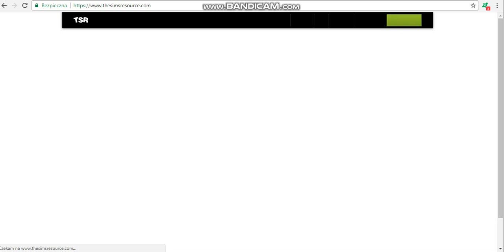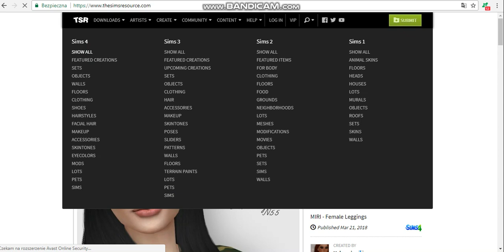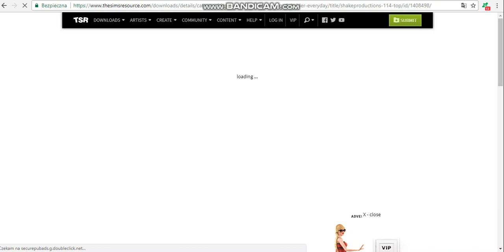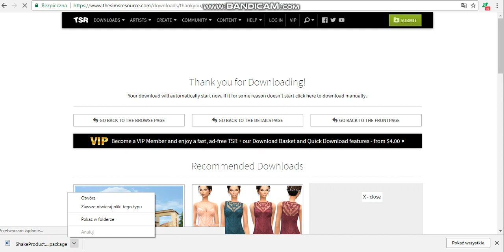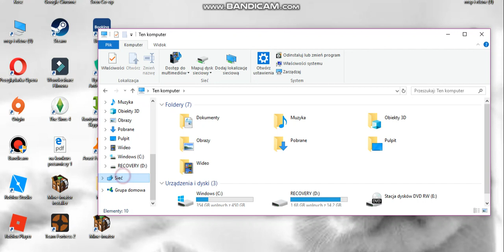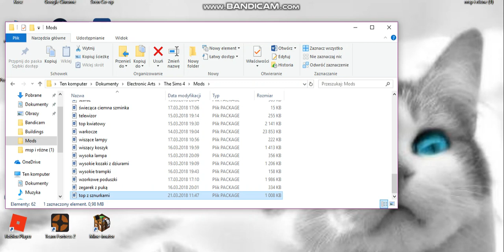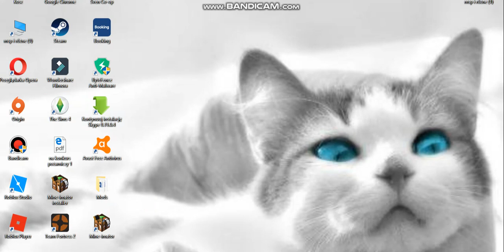Jak zgrywać mody do THE SIMS 4 /PORADNIK.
Jesli cos nie rozumiecie pisać w kom odpisuję